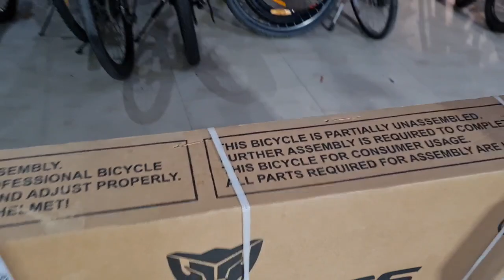Hercules Top Gear A26 R1